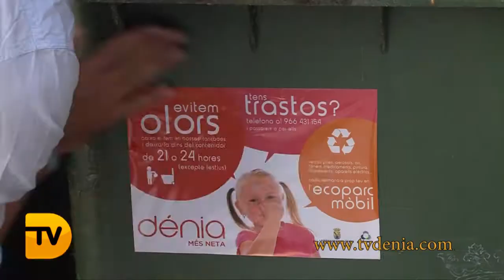Medio Ambiente y Urbaser activan una campaña de concienciación sobre el buen uso de los contenedor